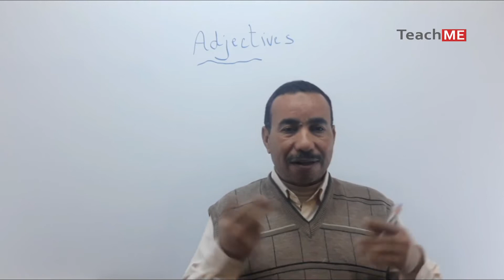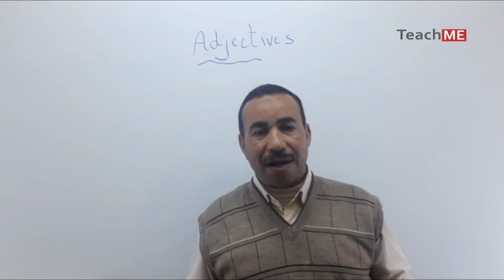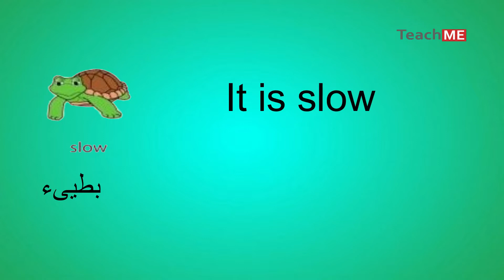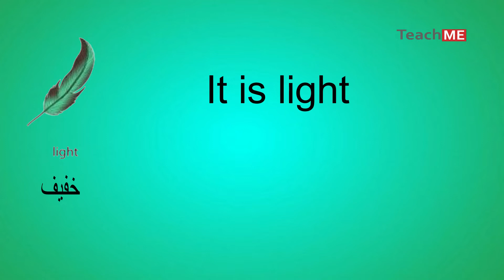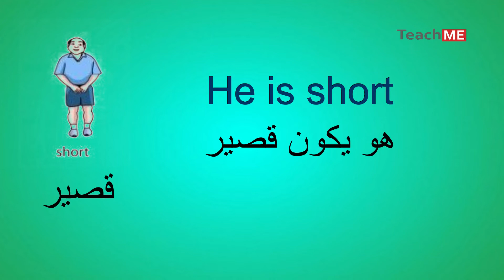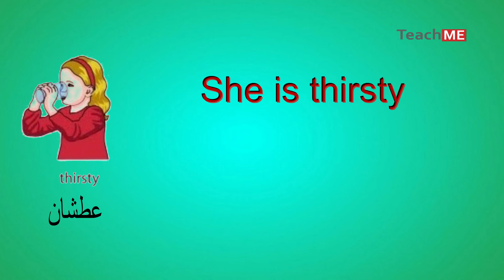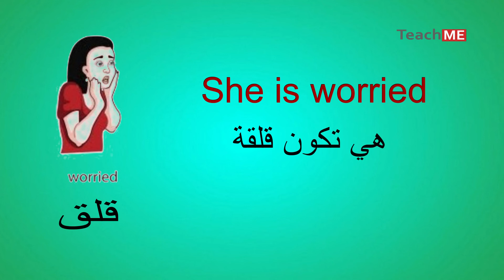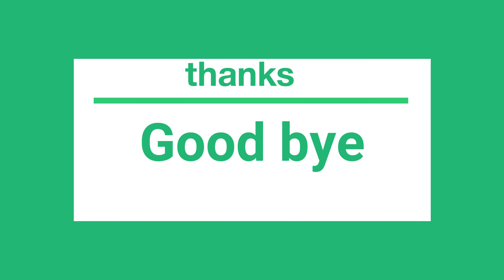كورس لتعلم الانجليزية للمبتدئين من البداية للاحتراف - الحلقة 3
اقدم لكم الدرس الثالث كورس كامل في اللغة الإنجليزية للمبتدئين.
تعلم الصفات باللغة الانجليزية واللغة العربية  adjectives-  in English
كورس شامل كورس شامل لتعلم اللغة الانجليزية من البداية بالصوت والصورة - افضل كورس لتعلم اللغة الانجليزية - تعلم اللغة الانجليزية للمبتدئين لتعلم الانجليزية
كورس شامل لتعلم اللغة الانجليزية من الصفر للمبتدئين كورس كامل من البداية الى الاحتراف